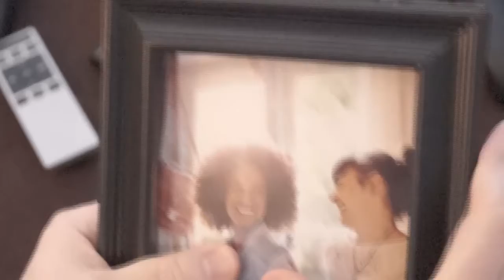Memories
This particular picture brings back painful memories...